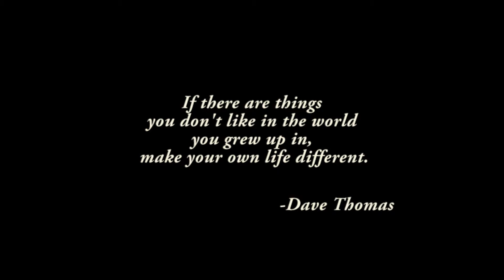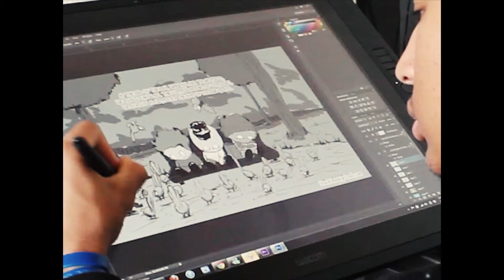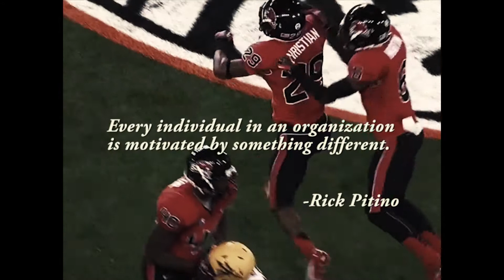Dare to be Different